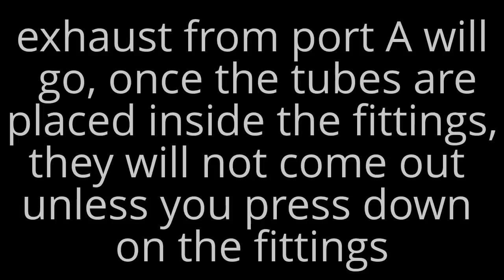Three-Way Air Valve Demonstration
A demonstration of how a three-way air valve works, brought to you